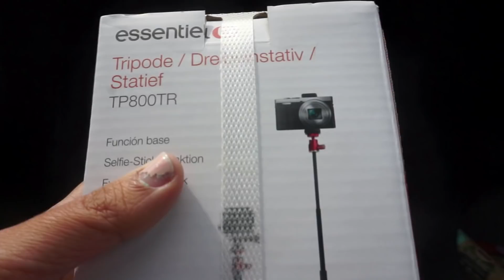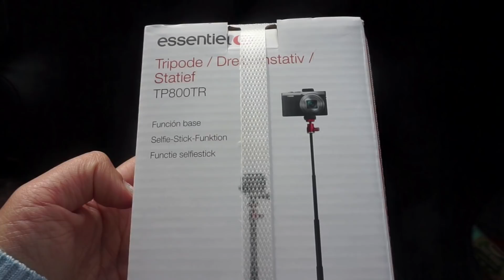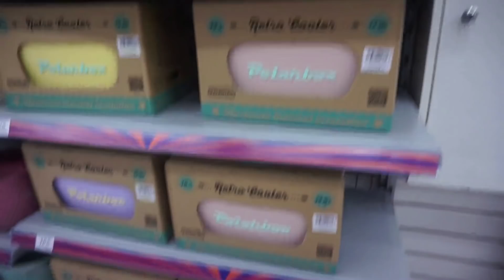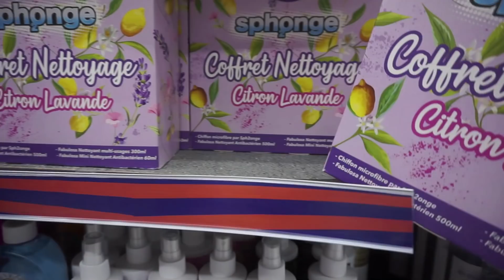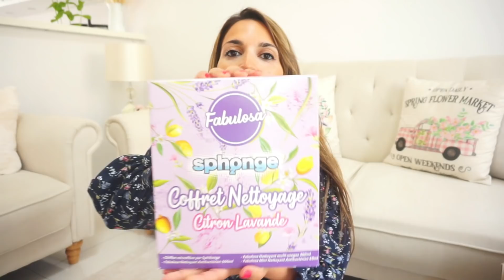UNE GRANDE NOUVELLE 🎉+ GROS SHOPPING EN AMOUREUX